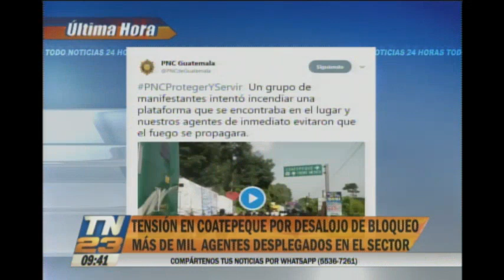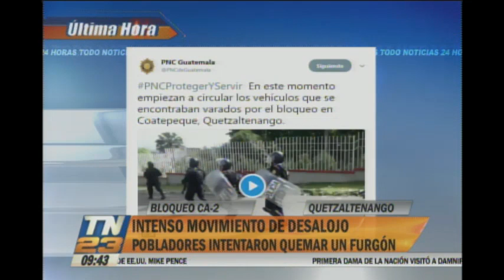Fuerzas policiales realizan intenso desalojo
Más de mil agentes se encuentran desplegados en el lugar